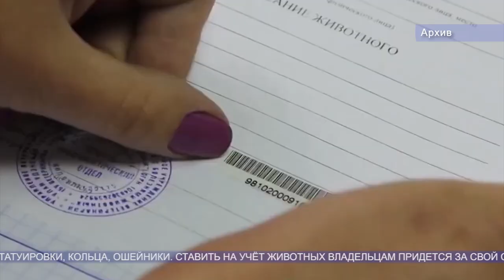Россияне будут обязаны маркировать домашних животных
Маркировка домашних животных в России может стать обязательной. Об этом сообщает Министерство Сельского Хозяйства России.

В ведомстве отметили, что владельцы животных вправе самостоятельно выбрать тип средства маркирования. Наряду с чипированием могут использоваться бирки, татуировки, кольца, ошейники. Ставить на учёт животных владельцам придется за свой счёт. А штраф за отсутствие маркировки составит от 500 до 1 тыс. рублей.

Законопроект будет рассмотрен госдумой до конца этого года. По словам его инициаторов это поможет предотвратить вспышки заболеваний, выявить источники и пути распространения возбудителей болезней или найти пропавшее животное.